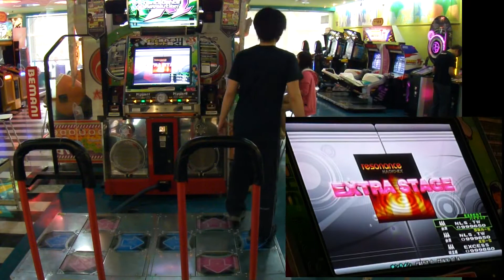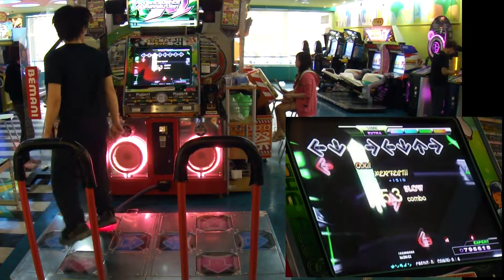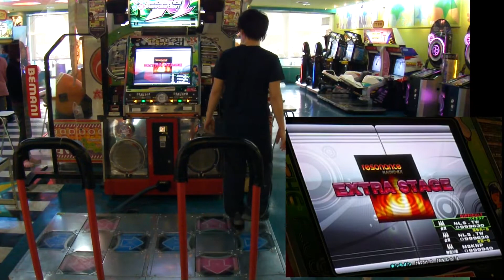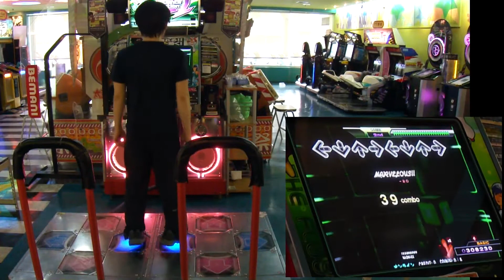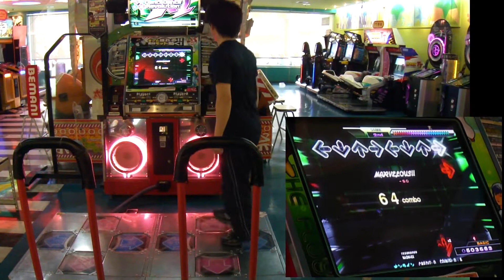[DDRX2] resonance (EDP+DDP+BDP) 2011.11.11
[DDRX2] resonance / NAOKI-EX

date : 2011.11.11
player : NLS.TW
results :

00:00
(EDP) 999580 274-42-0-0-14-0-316 PFC AAA
4th
DDP只有+2m nr和EDP的前三試就知道準度不妙了，
果然連nr都沒有 -_-

02:02
(DDP) 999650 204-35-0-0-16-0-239 nr nmr pfc AAA
2nd .. 準度gg

04:05
(BDP) 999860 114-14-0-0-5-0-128 nr nmr pfc AAA
1st